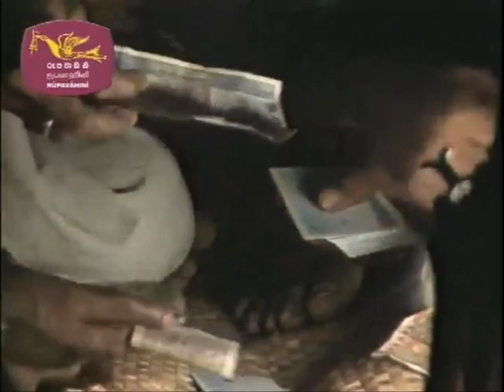Palingu Manike - Episode 2 - ජැක්සන් ඇන්තනි උපහාරය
අභාවප්‍රාප්ත ජැක්සන් ඇන්තනි මහතාට ගෞරවයක් වශයෙන් එතුමා රඟපෑ ටෙලි නාට්‍ය කොටසක් මෙසේ ඔබ වෙත ඉදිරිපත් කරමි. ස්තූතියි ❤️